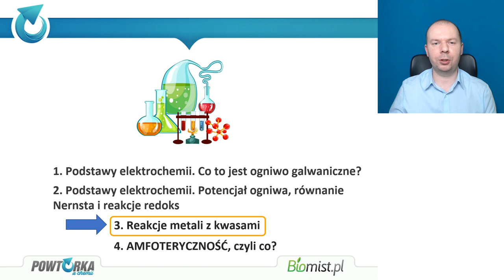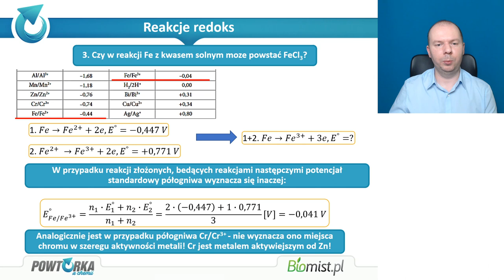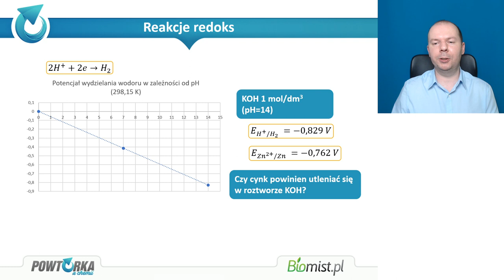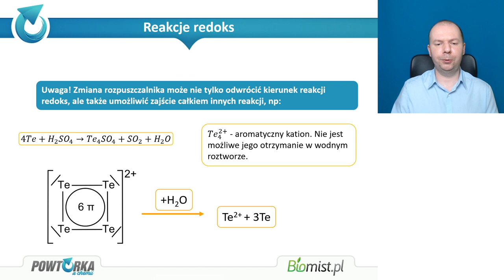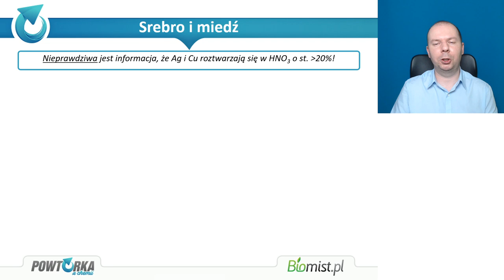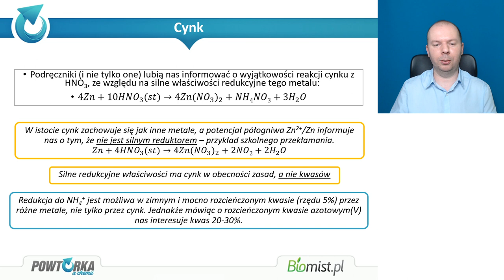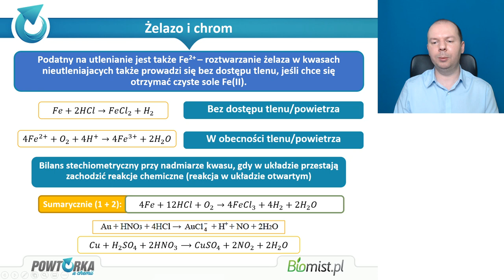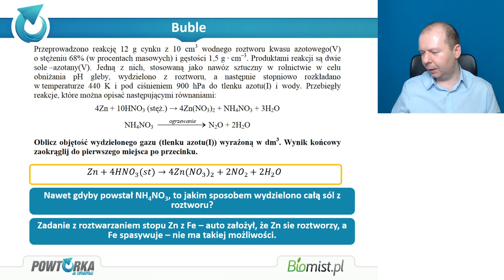Reakcje metali z kwasami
Kontynuujemy temat elektrochemii. Tym razem przyjrzymy się przekrojowo reakcjom metali z kwasami. Z tego wynikają te reakcje? Czy podręczniki mówią nam o nich prawdę? Czy możemy się posługiwać szeregiem napięciowym metali?  Zapraszam na film :)
0:00 - Intro
1:11 Standardowy potencjał redukcji
5:37 Równanie Nernsta
7:02 Potencjał standardowy a reakcje metali z kwasami w wodnych roztworach
20:00 Reakcje redoks a środowisko reakcji
30:20 HNO3 i H2SO4
32:54 Srebro i miedź
39:59 Cynk
41:10 Glin
42:23 Żelazo i chrom
51:51 Mangan i ołów
52:40 Zadania buble